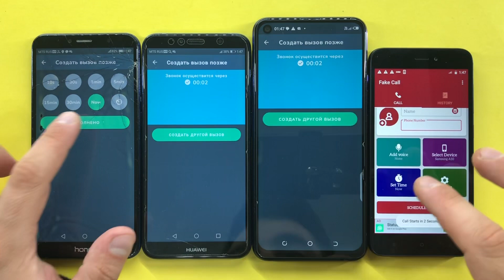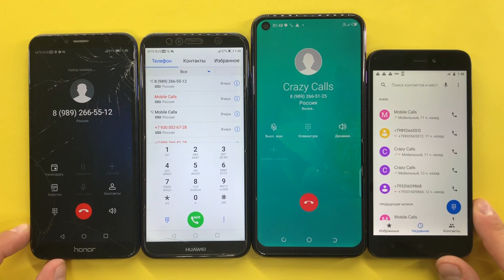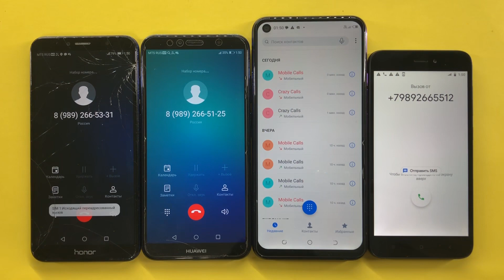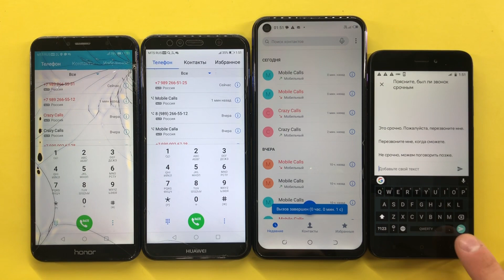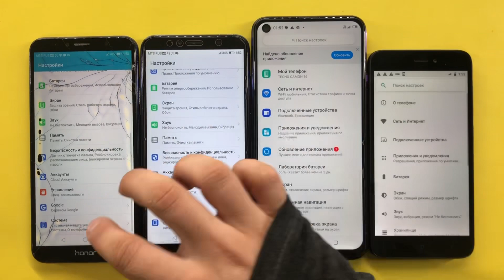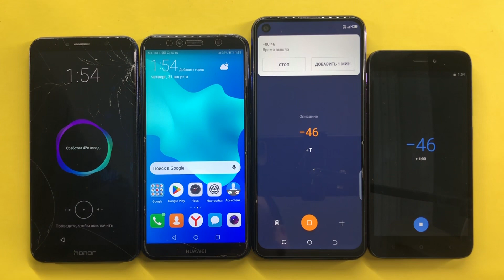Alarm Timer Calls Honor 7A Pro, HUAWEI Y6 Prime, TECNO CAMON 16, Redmi Go, Incredible Phone Calls